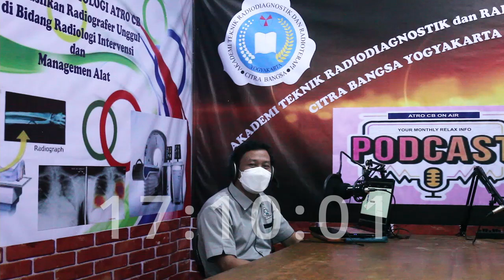"Jejak Keberhasilan Karir Alumni ATRO Citra Bangsa" Saptanto Budi Raharjo, S. Tr.Rad.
Host : Ali Roo'in Mas'uul, S.Si., M.K.M.

Narasumber :
Prof dr. H. Arif Faisal, Sp.Rad (K), DHFM.:
"Partnership: Dokter Radiolog & Radiografer"
(Peran Radiograger dalam membantu menegakkan diagnosa)

Eunike Serfina Fajarini, A.M.R., S.Si., M.I.Kom.:
"Keberhasilan Jenjang Karir Alumni ATRO Citra Bangsa"

dr Enny Suci Wahyuni, Sp.Rad.:
"Visi-Misi ATRO Citra Bangsa"

NB : durasi waktu 10 menit - 20 menit🧭

Part 2